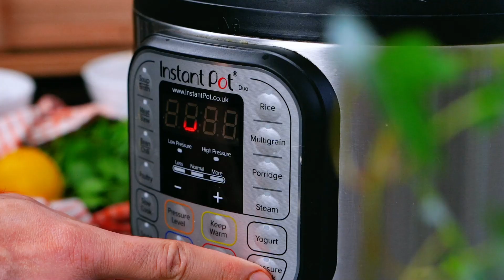Pikanter Erbseneintopf– Der Klassiker, aufregend neu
Der gute alte Eintopf wird indisch aufgepeppt. Tatsächlich gibt's auch in Indien ein ganz ähnliches Gericht, dass dem deutschen Erbseneintopf ähnelt. Davon inspiriert haben wir für euch dieses ehrliche Gericht kreiert, dass satt macht und einfach zu kochen ist. Wir verwenden grüne getrocknete Erbsen, weil sie hier in Deutschland zu den klassischen Hülsenfrüchten zählen und super günstig sind. Damit's flott geht, bereiten den Eintopf im Schnellgarer (Instant Pot) zu. So kochen wir uns energieeffizient ein günstiges gesundes Essen unter der Woche.
🖐 𝗙𝗢𝗢𝗗𝗜𝗘𝗦, SO KÖNNT IHR UNS UNTERSTÜTZEN
     👍 Liken sowie Kommentare, Feedback und eure Fragen hinterlassen
     💁🏽 💁🏽‍♂️ Teilt unsere Videos mit Euren Freunden und empfehlt uns weiter
     💲 Spendiert uns mit Super Thanks einen Chai
📘 Holt oder verschenkt unser Kochbuch
KÜCHENGERÄTE
- Instant Pot
- Auflaufform aus Keramik blau
- Auflaufform aus Keramik weiss

400g grüne Erbsen trocken
2 große Kartoffeln festkochend (200g)
2 Karotten (200g)
1 rote Zwiebel (200g)
30g Ingwerknoblauchpaste
½ Dose Tomatenpassata (200g)
2 TL Senf
1 TL Kreuzkümmelsaat (➡️
1 TL Kurkuma (➡️
1 ½ TL Korianderpulver (➡️
½ TL Fenchelpulver (➡️

½ EL Kasuri Methi (getrockneter Bockshornklee, ➡️
Salz
5 EL Ghee
Ca. 800ml Wasser

𝗧𝗼𝗽𝗽𝗶𝗻𝗴𝘀
Gehackter Koriander
Fein gehackte rote Zwiebeln
Frische grüne Chili
Zitronensaft
📕 Kapitel
0:00 Ein Erbseneintopf wie kein anderer
0:08 Was gehört in Erbseneintopf?
01:17 Eintopf mit Gewürzen verfeinern
01:48 Eintopf im Schnellgarer kochen
02:48 Geniale Toppings für Eintopf
Hey Leute,
wir sind Indrani & Robi von Lucky Recipes - zwei passionierte Foodies mit indischen Wurzeln.

Unter dem Motto  "Fresh & Spicy" zeigen wir euch wie ihr mit Gewürzen und traditionellen Kochtechniken authentische Gerichte kochen oder  ganz neue Geschmackswelten schaffen könnt. In unseren Videos gibt es außerdem spannende Infos über Küche, Kultur und Geschichte aus Indien und darüber hinaus.

Auch lecker: "Rote Bete Rezept zum Anbeten!"